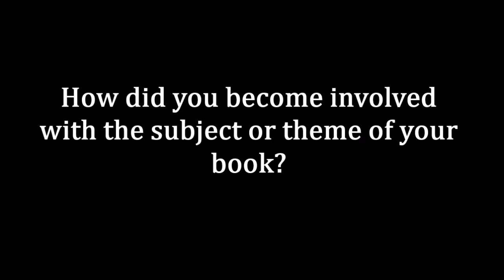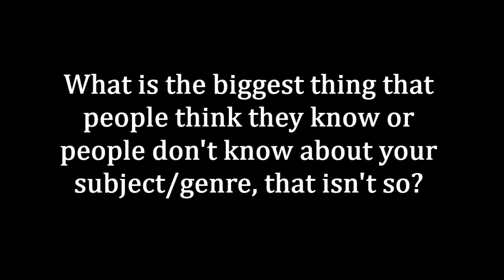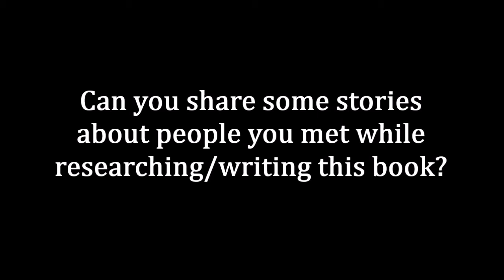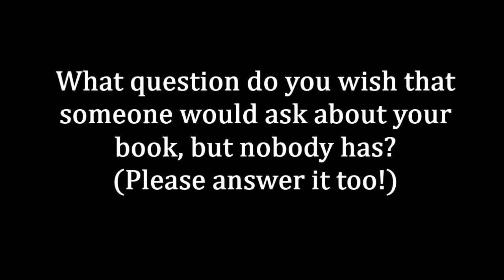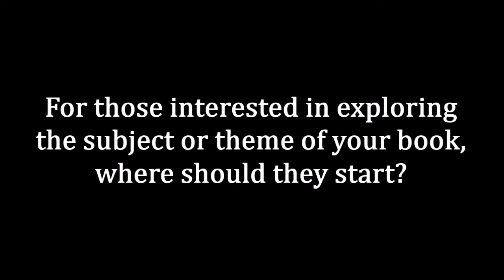Maria Elena Paulma, SOUTHERN STORIES AND STRAYS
An up-close and personal interview with our authors as they discuss their new book.

This is an interview with Maria Elena Paulma, author of Southern Stories and Strays

This collection of fiction and nonfiction pieces is peopled by women who live or come from Mindanao, that “faraway” place in the Philippine South known for its political wars and religious strife. But this book is not about that.

It is about a warehouse, fermented fish, water pipes, bougainvilleas, houses with stairs to nowhere, dogs, a hamburger, and a stolen kiss or two all told by a child, a teenager, a teacher turned OFW, a sixty-year-old woman in love, a daughter, a niece, an aunt. These stories are about those middle spaces where there will always be more than one thing, all at once: logic and love, truth and imagination, tradition and transitions, presence and loss, madness and choices, grief and life.